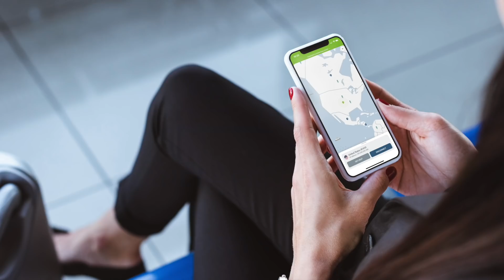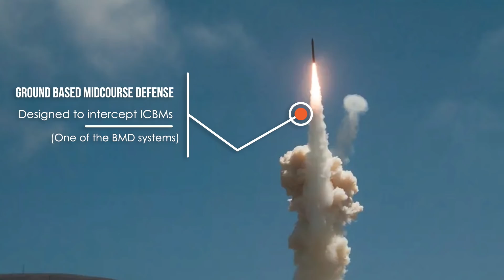Warning to the West - Russia tests Sarmat ICBM most destructive individual platform !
The Russian military has successfully test-launched the new RS-28 Sarmat ICBM, which NATO has dubbed “Satan 2

Russian President Vladimir Putin said on Russian TV shortly after the test flight, according to The Guardian, the Sarmat "has the highest tactical and technical characteristics and is capable of overcoming all modern means of anti-missile defense. It has no analogues in the world and will not have for a long time to come"

Putin stated,
“This truly unique weapon will strengthen the combat potential of our armed forces, reliably ensure Russia’s security in the face of external threats, and will provide food for thought to those who in the heat of frenzied aggressive rhetoric try to threaten our country”

In this video, Defense Updates analyses why Russia's latest missile - Sarmat is the most powerful ICBM in the world?

BACKGROUND MUSIC

IMAGES USES

youtu.be / Bloomberg Markets and Finance / Russian Ministry of Defense